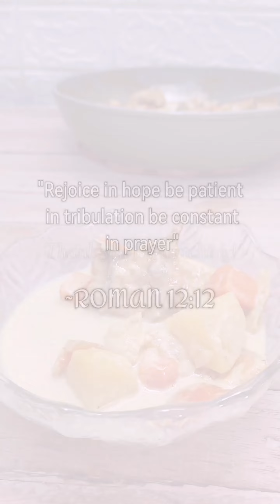Nagawa mona ba ito sa Chicken Curry